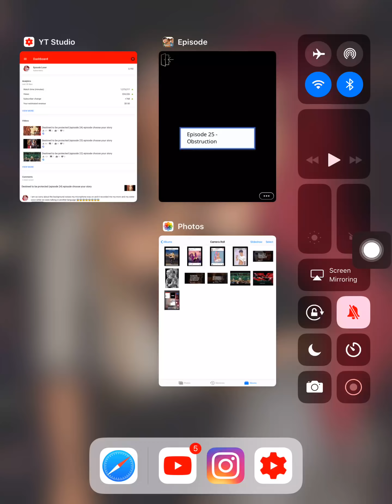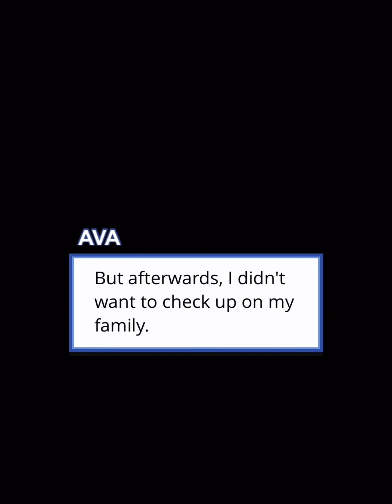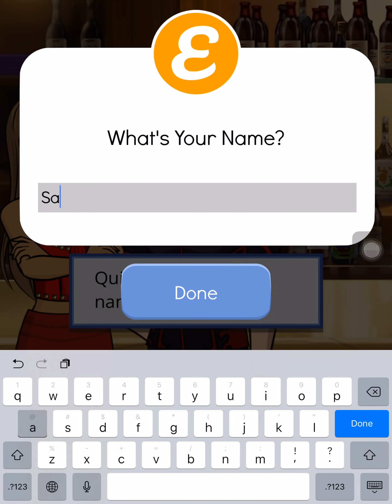Destined to be protected (episode 25) episode choose your story